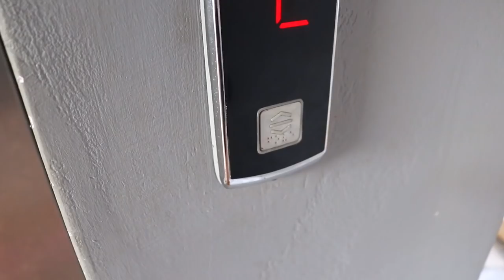SARANDA 🇦🇱 Our First Experience of This BEAUTIFUL ALBANIAN Beach City!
For Money off Air B n B (at no extra cost to you!)